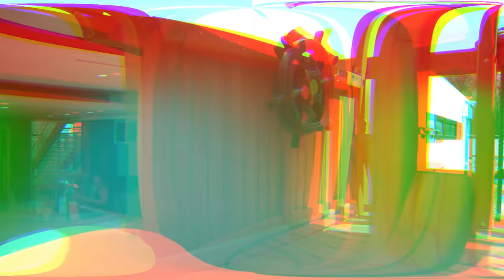TRANSFORMING Our BACKYARD Into a BIG PLAYGROUND!! | The Royalty Family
TRANSFORMING our BACKYARD into a BIG PLAYGROUND!!